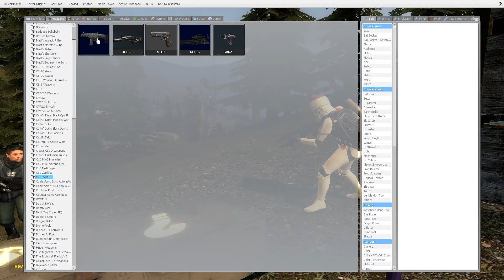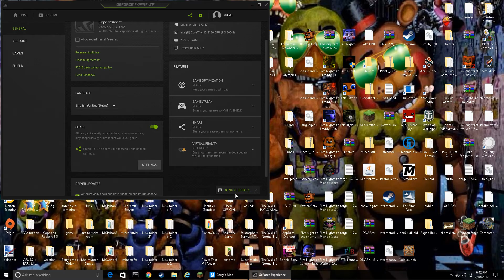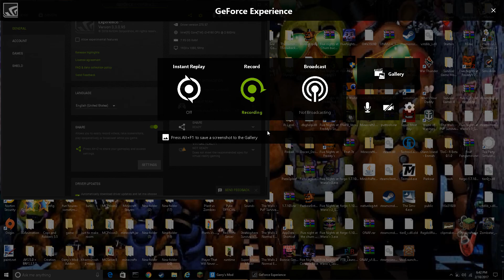Garry's Mod INSANITY #21 Ghost Town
What Kind of place is this??